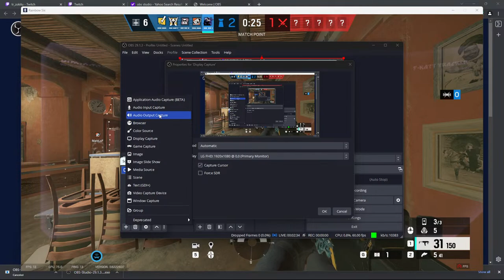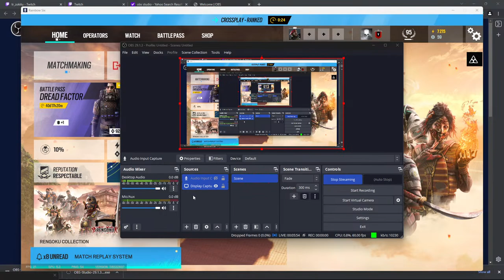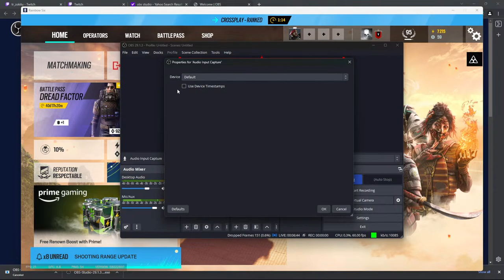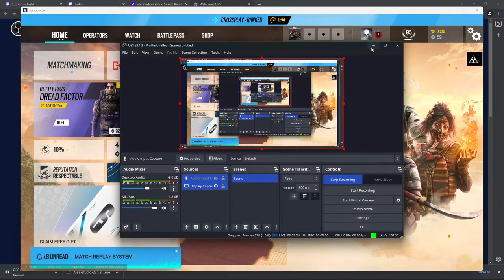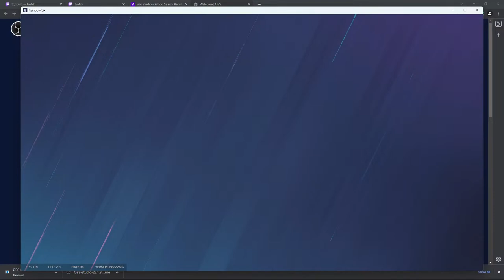playing with matt (matt comes out gay)